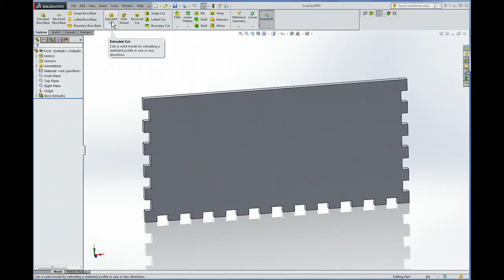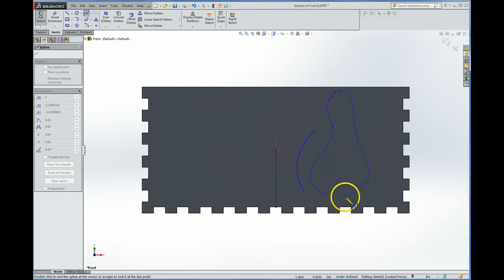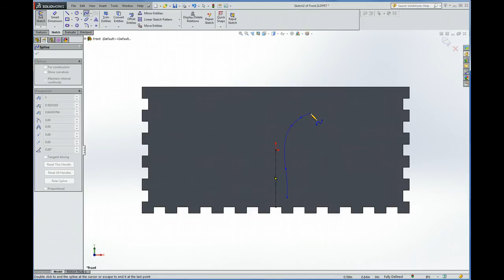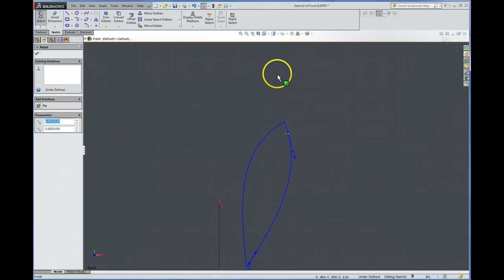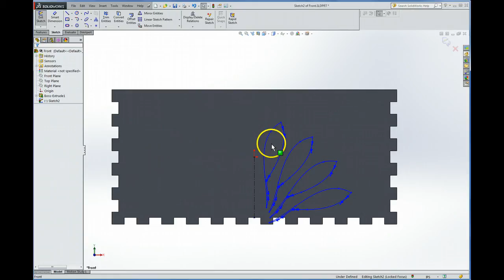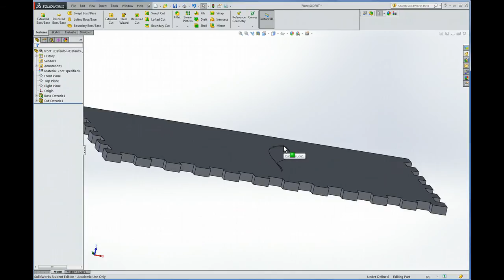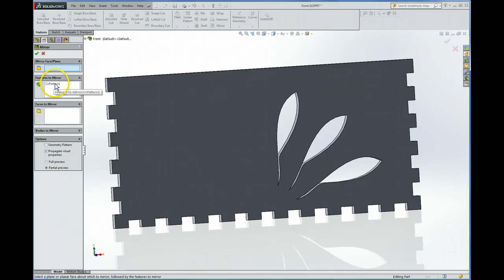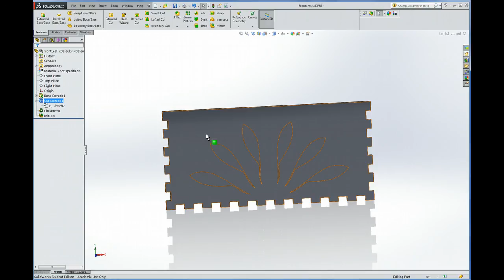Lasercut Box: Front Face Pattern Creation